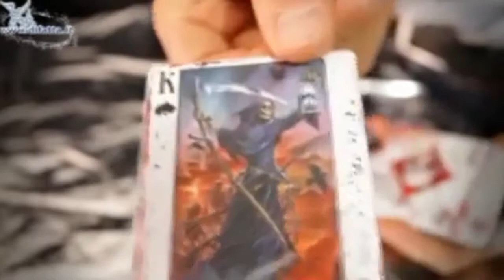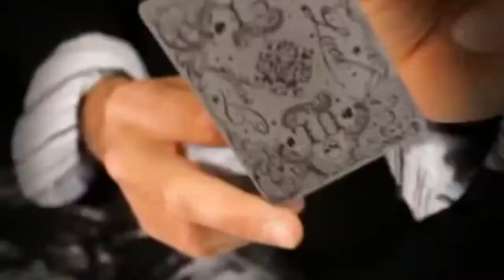Baralho Alchemy 1977 england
Estas cartas se sentiriam em casa na parte de trás de uma jaqueta de couro, como uma nova tatuagem, ou espalhadas na mesa de som da sua Les Paul. Alchemy1977, uma empresa conhecida por suas jóias alternativas, jogos, roupas e artigos de coleção, desenhou cada carta para este baralho único. Com cada embaralhada, você verá caveiras, fantasia e personagens do gênero steampunk e muito mais.